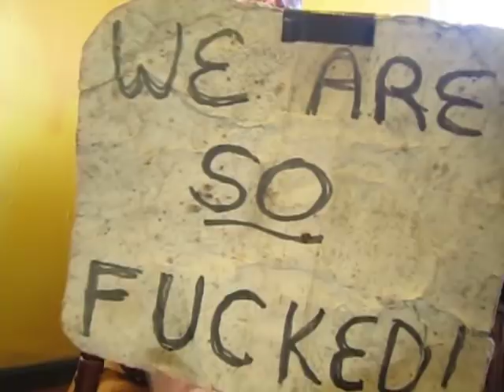Keystone Pipeline Battle Heats Up As Planet Eaters Lick Their Chops in Anticipation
In Part Two of Today's Doomer Headlines Roundup rant, I turn to the mainstream media for more evidence of how this planet is going down the tubes with no help from climate change.
If you would like to support Humptydumptytribe, here are a few ways you can do just that. Thank you!

Before global industrial civilization collapsed on me for the second time in less than an hour, I was just wrapping up Part Three of today's Doomer Headlines.